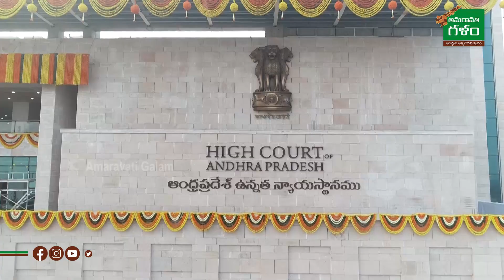కోడి కత్తి కేసు విచారిస్తున్న జడ్జి బదిలీ | Conspiracy Behind Kodi Kathi Case | Amaravati Galam